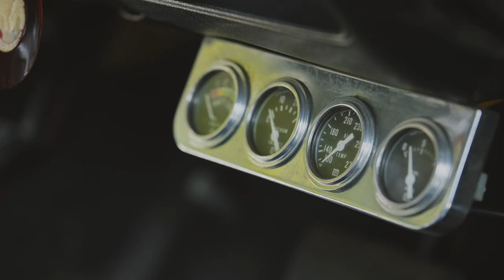1970 Plymouth Cuda 440 Rapid Transit Show Car Teaser Trailer // Mecum Indy, May 12-20, 2023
Don't miss this exclusive chance to own one of the original Plymouth Rapid Transit System Caravan show cars, kept hidden for over 50 years, during Dana Mecums 36th Original Spring Classic in Indianapolis, IN, this May!

This pristine vehicle, with only 967 miles on the odometer, remains in its original, unrestored condition, showcasing its custom metalwork and lacquer paint dating back to the late 1970s.

It proudly carries the serial number 100005 and was expertly designed by Harry Bradley, renowned for his contributions to the Hot Wheels toy line.

Master builder Chuck Miller, recipient of the esteemed Ridler award in 1968, crafted this car, which Plymouth authorized and funded for the 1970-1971 Rapid Transit System Caravan.

Included are original features like the dash VIN, a fender tag denoting a 440-6 barrel automatic transmission, chrome caster-style wheelie bars, and the authentic show sign from the Rapid Transit System Caravan.